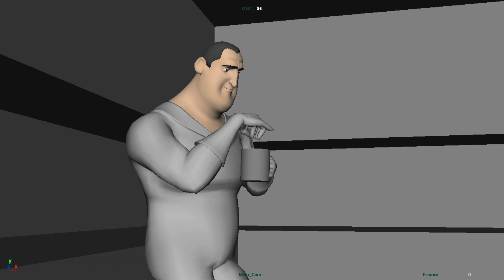"Aunt Pat" Animation - WIP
A work in progress version of my animation assignment from iAnimate.  Hoping to have this one all polished up by early February.  Audio is from the amazing television program, "Modern Family."